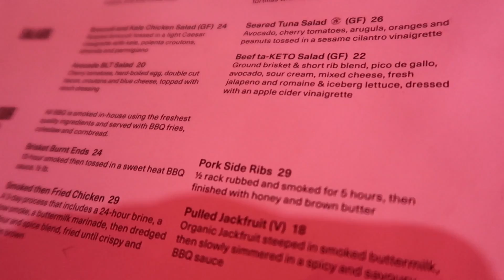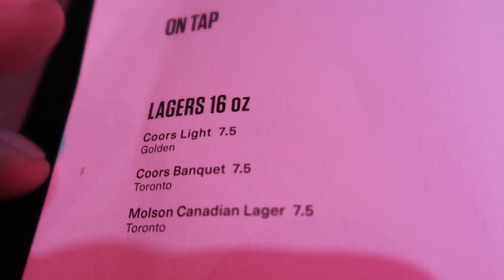Letting NBA Players POINTS Decide How Much MONEY I Spend On Food For 24 Hours! (James Harden & More)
I Let Houston Rockets Star James Harden Points Decide How Much Money I spent on Food for 24 Hours.

Steph Curry, LeBron James, Giannis Antetokounmpo, Russell Westbrook, Kawhi Lenoard, Luka Doncic, Paul George, Kyrie Irving, Bradley Beal, Devin Booker